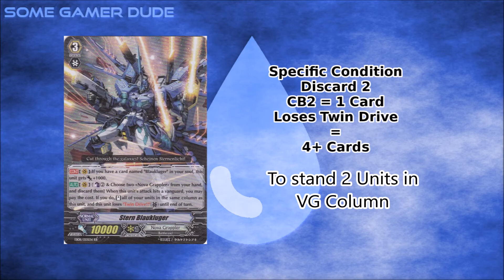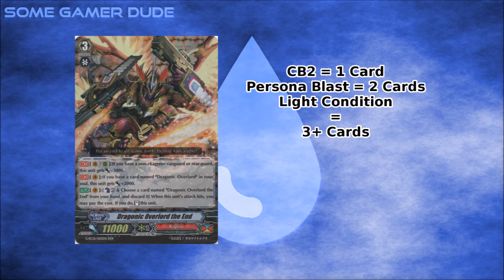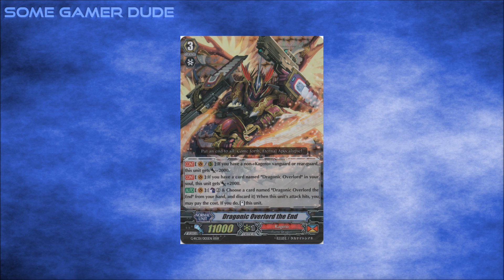Was Dragonic Overlord the End Broken? - Cardfight!! Vanguard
Dragonic Overlord the End was a major problem until it was restricted so hard that it was essentially banned, but was it broken?